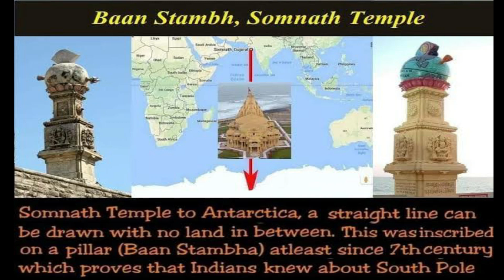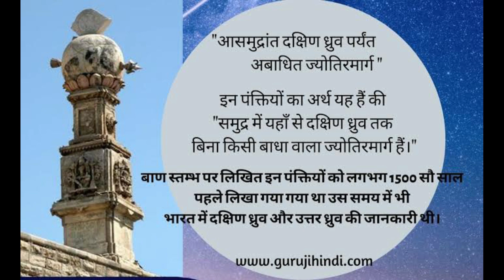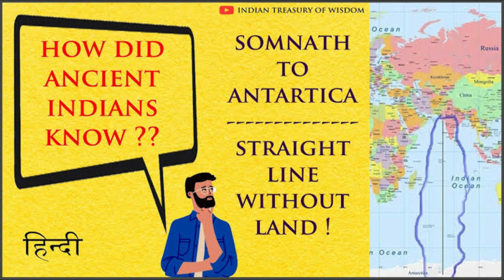Science Behind Baan Sthamb - Somnath | Global Encyclopedia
THis video contains detailed information about Science behind BaanSthamb Of Somnath.

TAGS